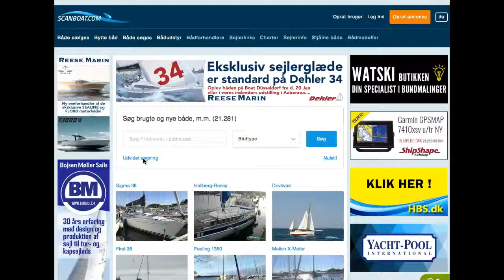Dagens nye annoncer .... (scanboat)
En hurtig og enkel måde at få overblik over dagens nye annoncer.